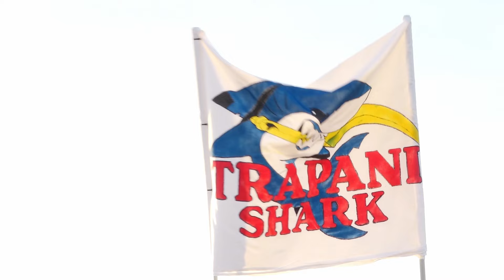VOCE AI PROTAGONISTI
Sui bus scoperti le due squadre hanno festeggiato e commentato una stagione indimenticabile.